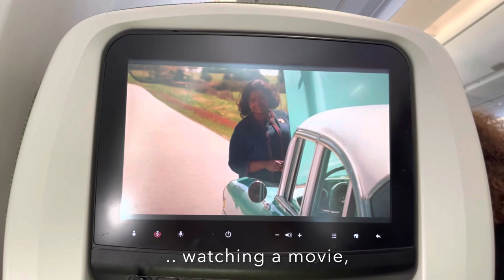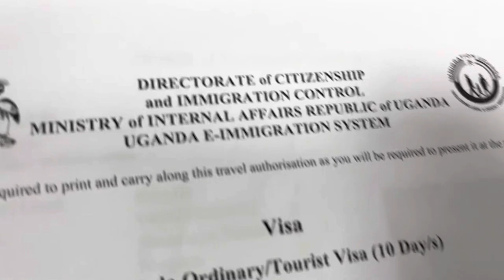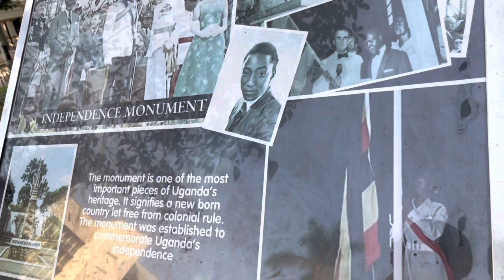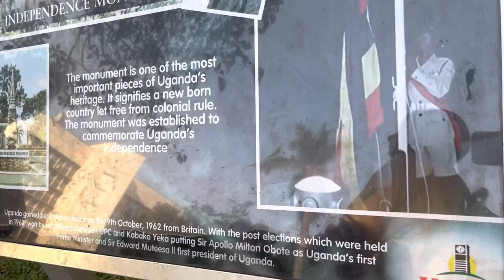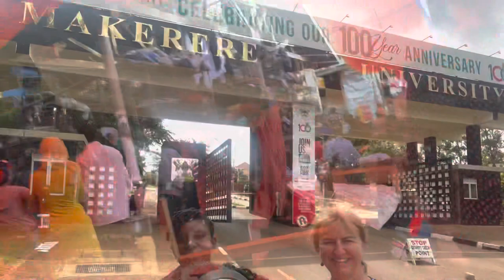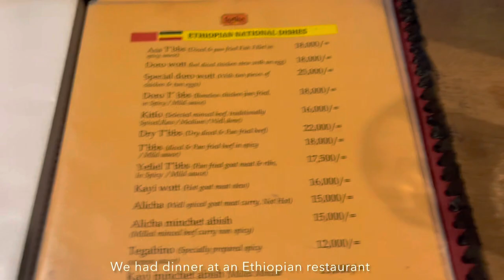I visited Uganda, it REALLY is the pearl of Africa 🤞🏾🇺🇬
Hey!

This video is a summary of our visit to Uganda.

for details on various tours in Uganda

This video was shot and edited on my iPhone 13